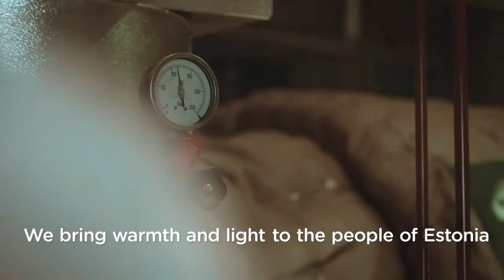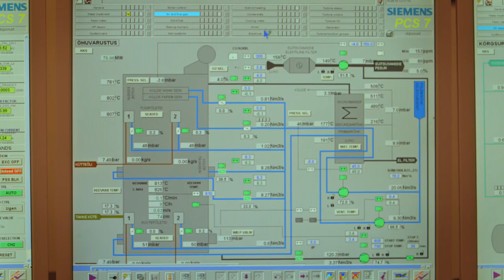Energy group UTILITAS - corporate video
Utilitas is an Estonian energy group, whose main activities are the production of heat and electricity and the provision of district heating services. We offer solutions suitable for our customers and the environment, produce and distribute energy as efficiently as possible, and use renewable and local energy sources in the greatest extent possible.